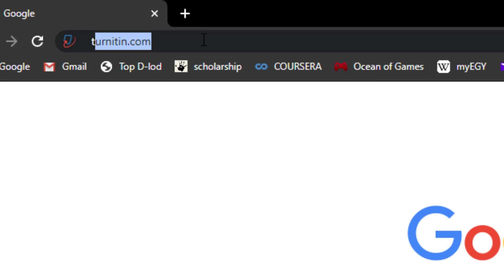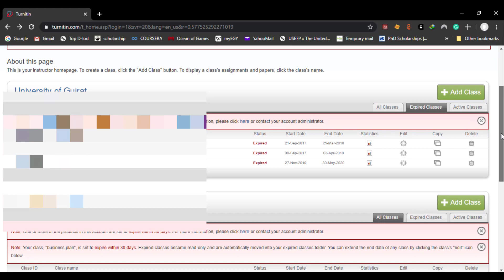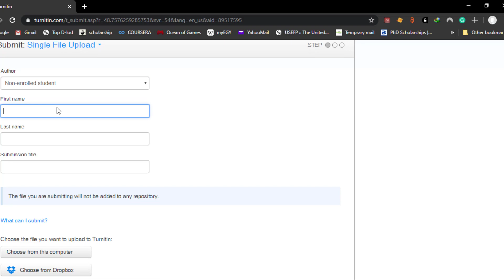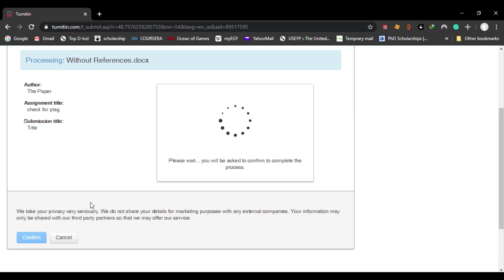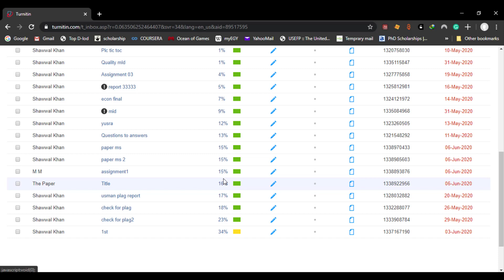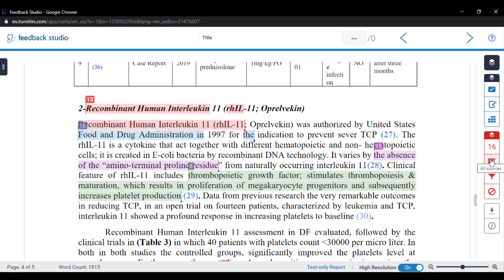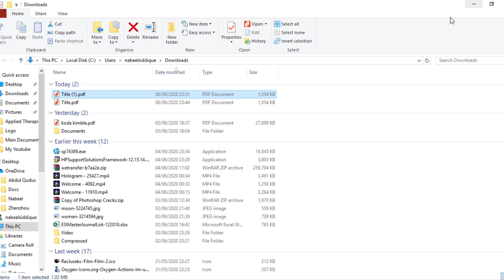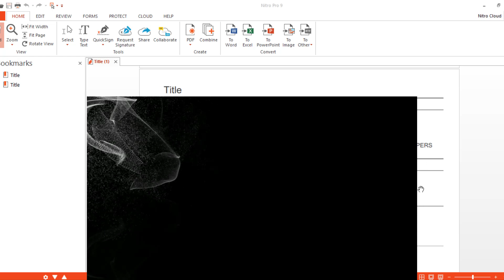How to check Plagiarism in Turnitin